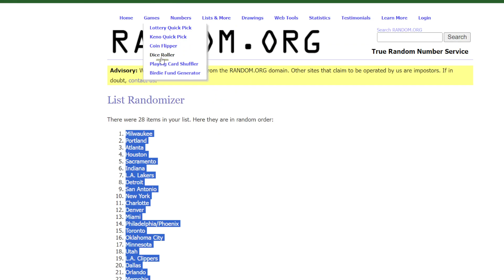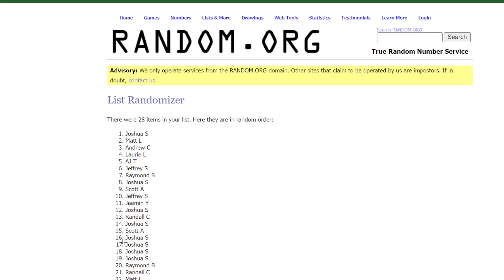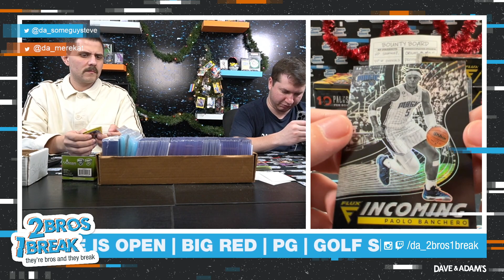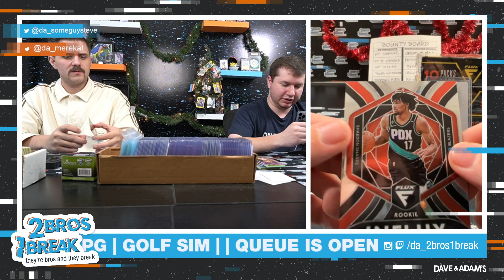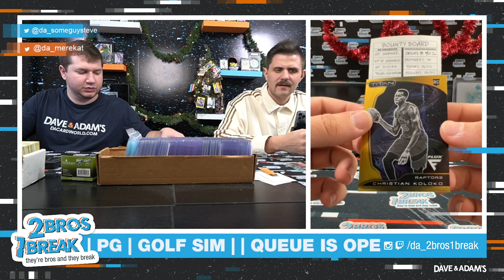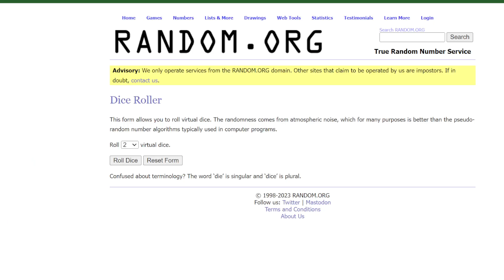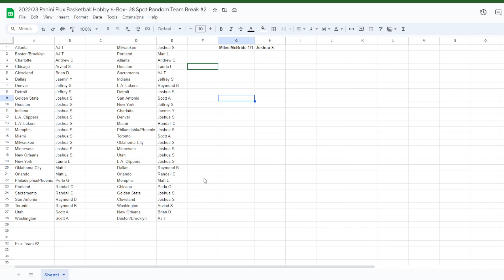2022/23 Panini Flux Basketball Hobby 6-Box- 28 Spot Random Team Break #2